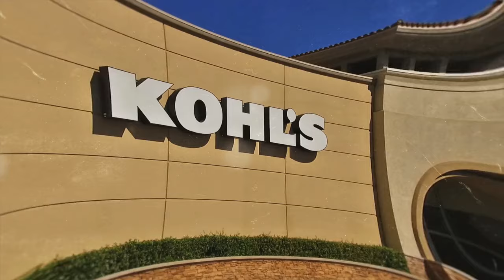Real Estate BUSINESS SERVICES Video